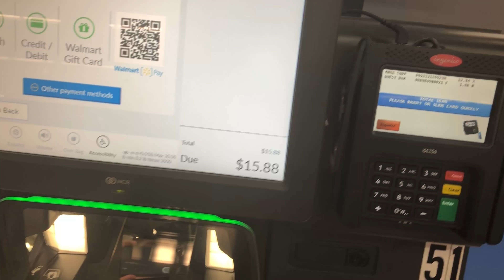Vlog 04 - First Day of School | Last Day of Legs | Leg Day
Today is the first day of school, and the most unluckiest things have happened to me. The title also reads the “Last day of Legs”. It is squat day, and just so much stuff have happened in this vlog. I won’t spoil the surprise. I did although, had an aesthetic day! It was all worth it. Enjoy!

I will try my best to post bi and tri weekly, but I will always post weekly!

Song: Kill Paris - Operate (feat. Royal) (Illenium Remix)

Song: Flume - Say It (feat. Tove Lo) (Illenium Remix)